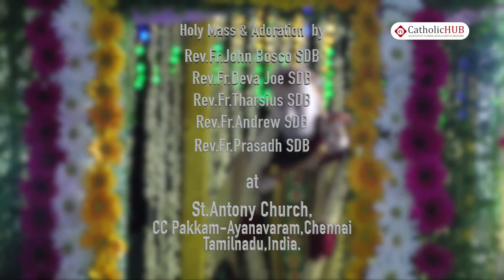St.Antony Annual Feast @St.Antony Church,CC Pakkam-Ayanavaram,Chennai,TN. 17-06-17